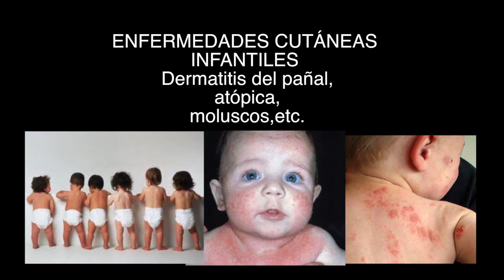dermatologa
Dermatología y Medicina Estética
Dra. Rosío Álvarez
CERTIFICADA POR EL CONSEJO MEXICANO DE DERMATOLOGÍA

“ La piel refleja nuestra BELLEZA externa y nuestra SALUD interior "